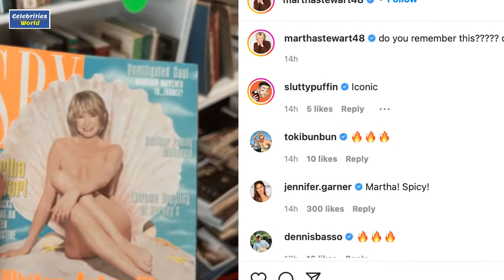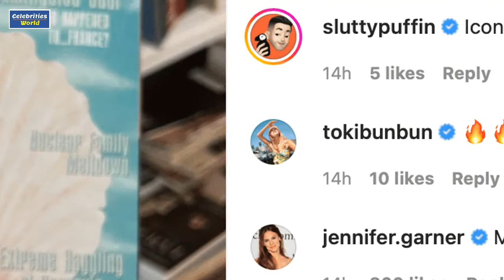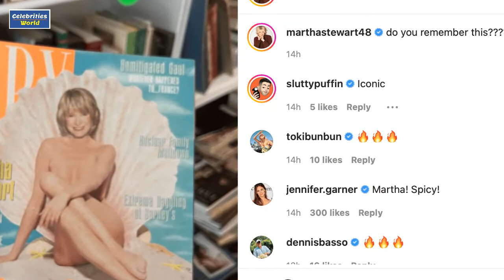Martha Stewart, 81, Goes Nude Amid Pete Davidson Rumors | celebrities world